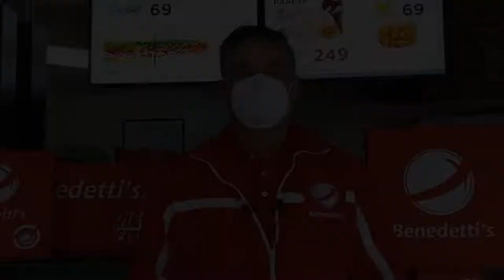Presentación 2022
Mario A. Briceño Martínez -  Director General Benedetti's Pizza